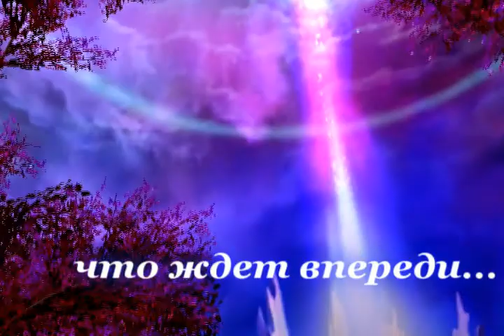[Aion Machinima] Executive Decision...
История:
Элийскому офицеру была поручена особая миссия. Но переоценив собственные силы, она попадает в засаду асмодиан... Ей необходимо выбраться из Асмодеи...  оторваться от погони, но ни гордость, ни звание не позволят ей вернуться в Элиос, пока задание не будет выполнено...

Story:

One elyos officer was assigned a special mission. However, overestimating their own strength, she is ambushed. She needs to break away from her pursuers. But neither the pride nor the title will not allow her to return to Elyos, until mission will not be done ...